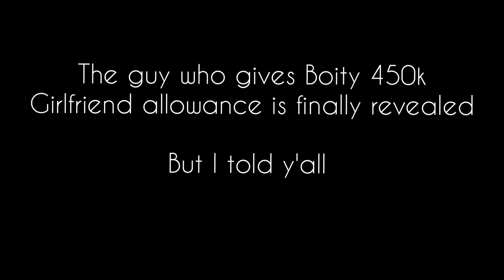Boity reveals the man that gives her 450k😍💍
Boity is finally in a relationship and she is happy Mzansi.